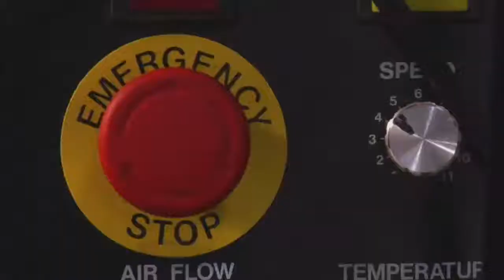FMRS Tbilisi: Limitation of Individual and Entrepreneurial Freedom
“The pandemic has accelerated the restrictions of civil liberties across the world. It’s becoming a concerted attack on freedom of speech, freedom of religion, freedom of the press, freedom of assembly, and the freedom of movement.” (Dan Denning)

Introduction
-Vaja Vardidze, Sulkhan-Saba Orbeliani University

Keynote: Civil Liberties and Entrepreneurial Freedom
-Dan Denning, The Bonner-Denning Letter, Southbank Investment Research

Panel: Limitation of Individual and Entrepreneurial Freedom
-Gia Jandieri, New Economic School, Georgia
-Nikoloz Khundzakishvili, Georgia International Chamber of Commerce
-Jeffrey Tucker, American Institute for Economic Research

Moderator:
-George Chkhikvadze, New Economic School, Georgia

This video is part of the ongoing digital efforts of the 2021 Free Market Road Show. For more videos like this and further information about our events in 2021, please